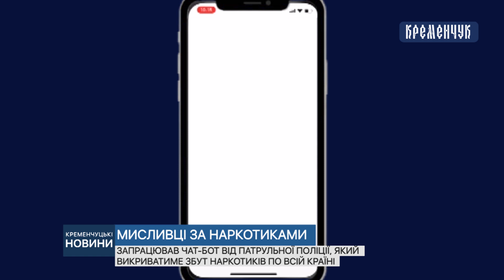Запрацював чат-бот від патрульної поліції, який викриватиме збут наркотиків по всій країні